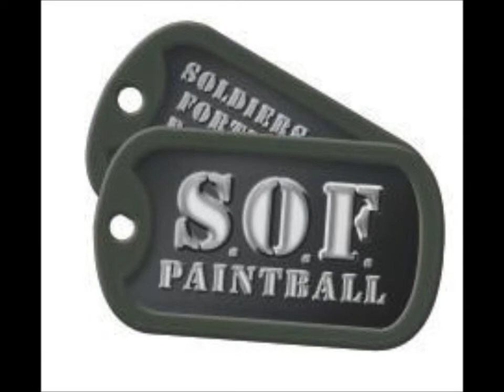HD First Person - March Massacre 2014 - SOF Paintball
The Corpse Paintball Team playing at Soldiers Of Fortune Paintball for March Massacre, March 9,2014. Headcam By AIRBORNE_PB
Dont own music no copyrite intended.